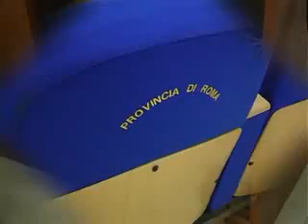Nuove aule per gli Istituti Cannizzaro di Colleferro e Novelli di Velletri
Taglio del nastro all'istituto Stanislao Cannizzaro di Colleferro e al Luigi Novelli di Velletri. Nelle due scuole della provincia di Roma sono state realizzate e consegnate agli studenti due sale per lezioni e conferenze completamente ristrutturate: nuovi arredi, nuovi impianti, nuove apparecchiature tecnologiche. "E' fondamentale investire sulle scuole". ha detto il presidente della Provincia di Roma, Nicola Zingaretti, soddisfatto anche della breve durata dei lavori.